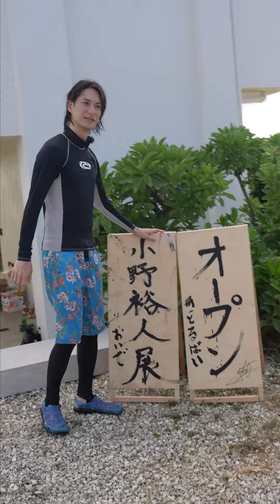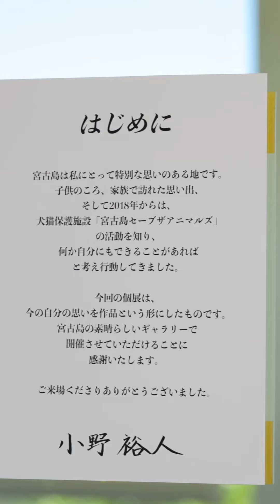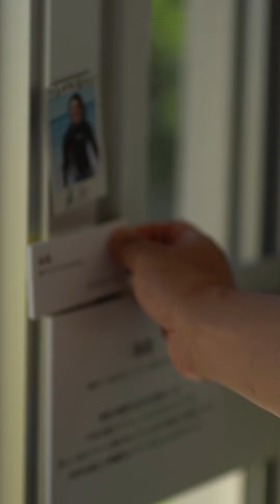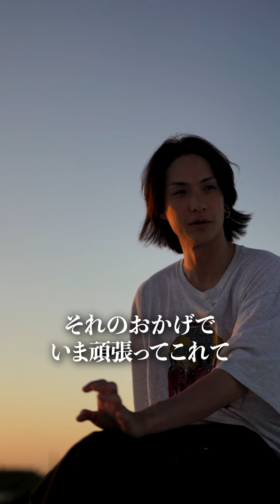【売上寄付】小野裕人展 in 宮古島 〜ウミガメと泳いで会場入り！？〜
小野裕人展in宮古島は、おかげさまで大成功。
地元の方々やワンちゃん達にも多くご来場いただきました。

海と緑と空と太陽。
素晴らしい景観とご来場くださった皆さまの暖かさに、
私自身、大変癒されました。

４か月前、念願のドッグランの完成が見えて気づいた新しい課題。
病気や高齢のため里親が決まりにくい、
保護シェルターのワンちゃん達を救いたい。

そんな思いから開催した宮古島個展。
作品をご購入してくださった方はもちろんのこと、
応援してくださった皆様のおかげで、
ワンちゃんを描いた4点の絵の売上金全額79万2000円を
犬猫保護シェルター「宮古島セーブザアニマルズ」へ
寄付させていただくことができました。

まだまだ課題はありますが
私たちにできることは、精一杯やるつもりです。
見守っていただけますと幸いです。